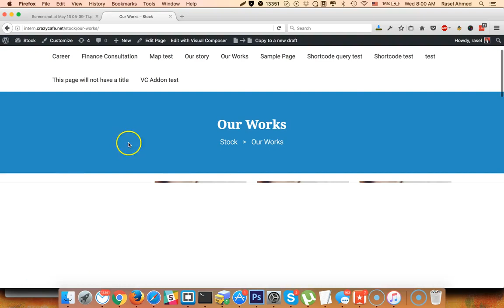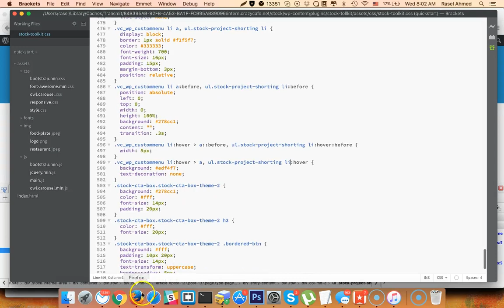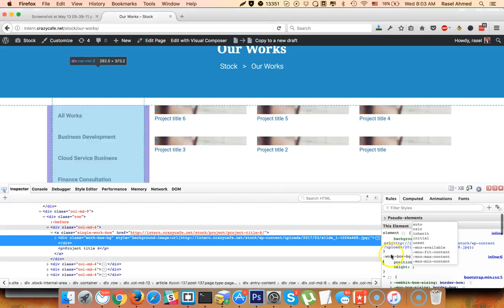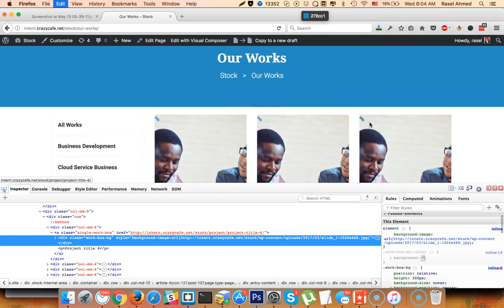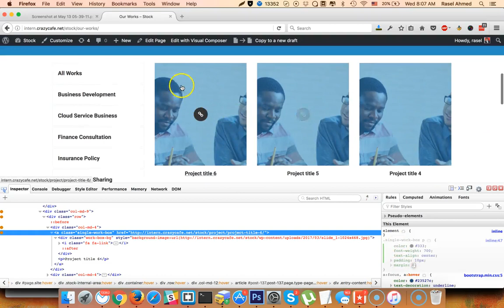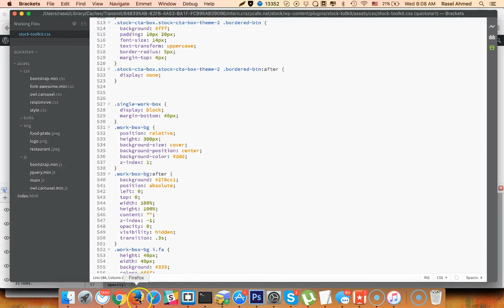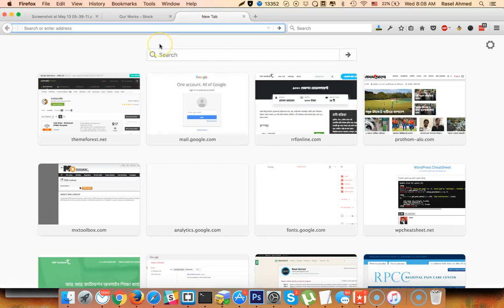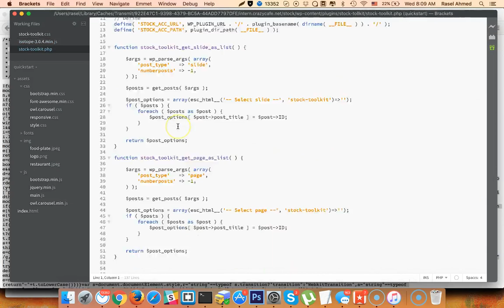Advance WordPress theme development Class 25